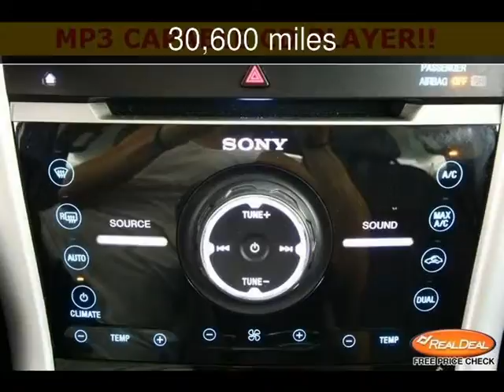2013 Ford Edge Limited Used Cars - Leavenworth,Kansas - 2013-09-15